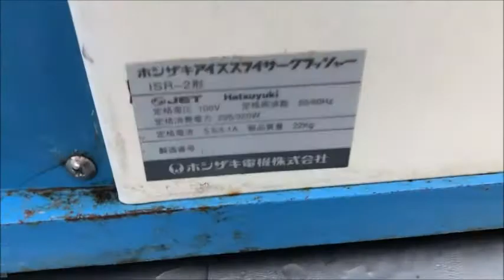ホシザキ 初雪 アイススライサークラッシャー ISR-2 使ってみました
関連動画
食品機械プロツール：ホシザキ電機チップアイス製氷機CM-100F最終動作テスト